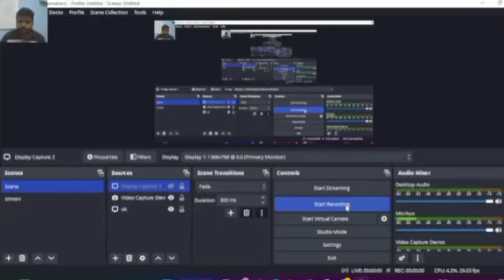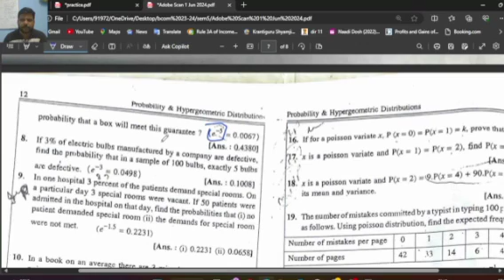⭐️⭐️ Lecture 04 Sum No 07 Sem 05 Bcom kskvku poisson distribution ⭐️⭐️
Hello Students'
Chapter 01
subject _Stats
sem 05
third year
kskvku